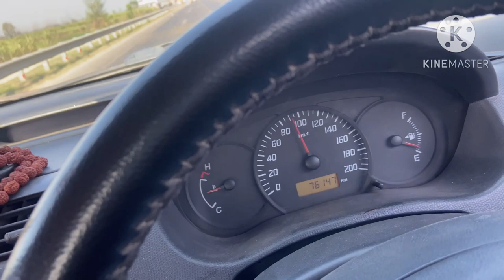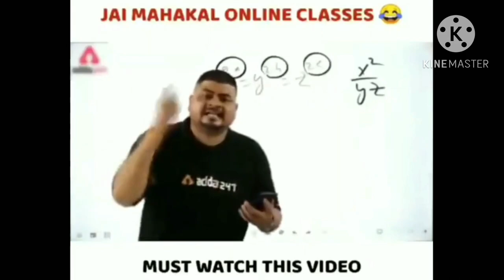A COCKTAIL PARTY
NEERAJ, Road trip, cocktail party, Dhol Dhamau,
DJ night